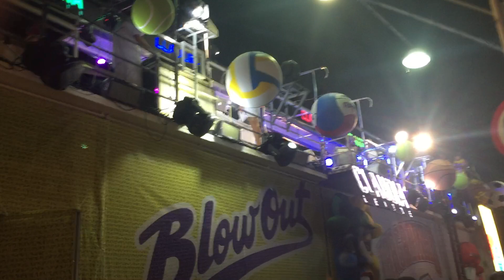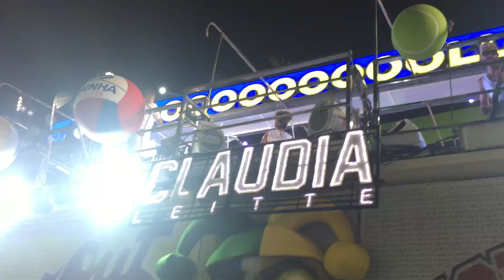Claudia Leitte canta Pesadão No Carnaval de Salvador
Música de sucesso da cantora Iza foi cantada no circuito Barra - Ondina.

Bem-vindo ao canal oficial do Portal BK2. Acompanhe vídeos, notícias e entretenimento da Bahia e de todo Brasil.